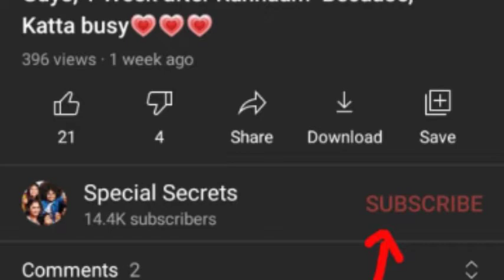S.P Sreekumar lifestyle|biography,family,Age etc|chakkappazham uppum mulakum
Actor SP Sreekumar lifestyle

SP Sreekumar is an Indian televison Actor|